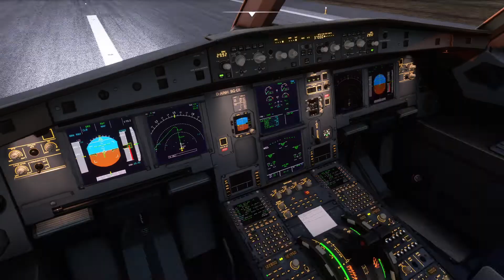Lufthansa Hamburg Departure